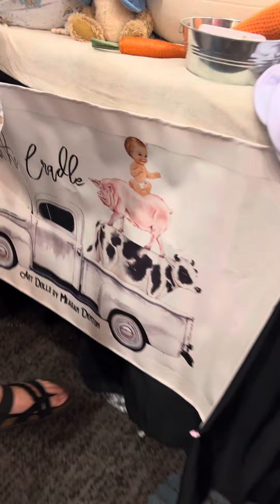Another short clip from the “Dolls Of The World Expo” 2023